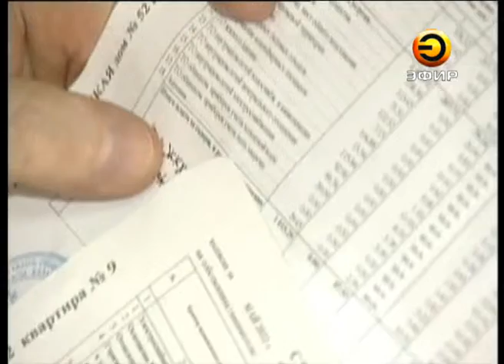Легален ли рост тарифов?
Придется ли казанцам платить по новым графам в счетах-фактурах? В Верховном суде республики городская прокуратура пыталась отменить постановление исполкома, согласно которому с 1июля в платежках появились три дополнительных строки. Получилось, что люди дважды оплачивали одни и те же услуги.